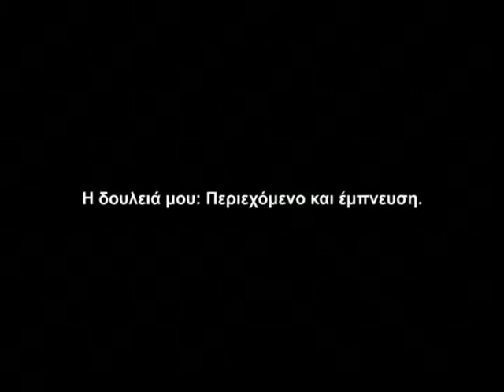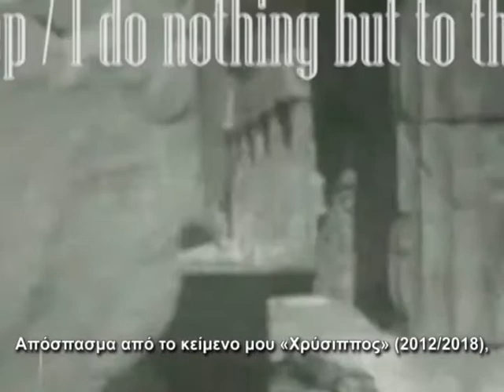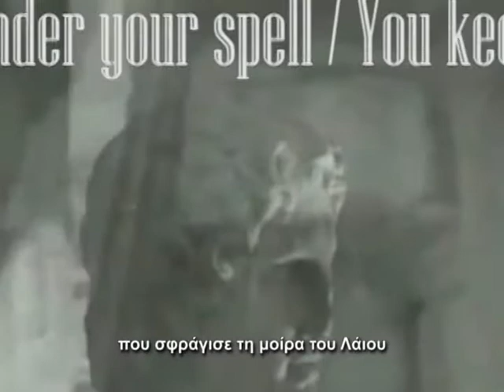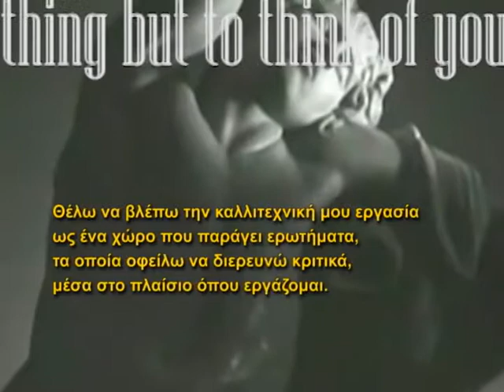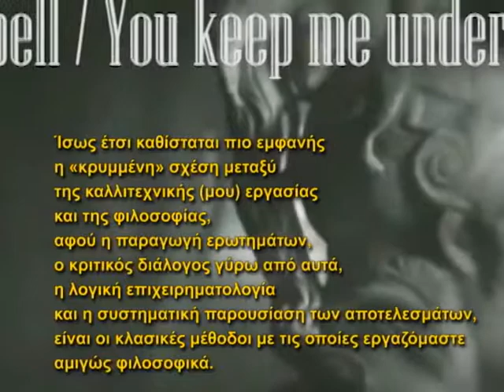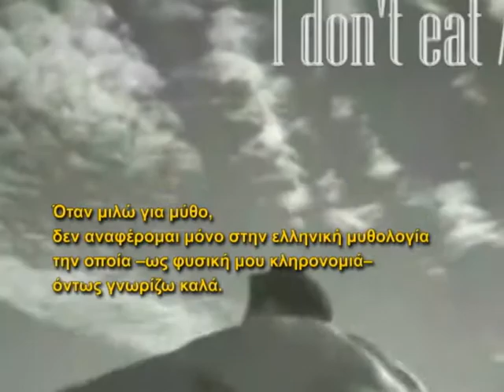Η δουλειά μου: Περιεχόμενο και έμπνευση.